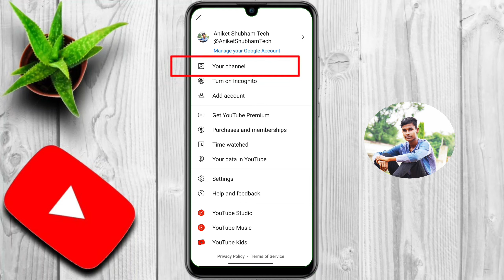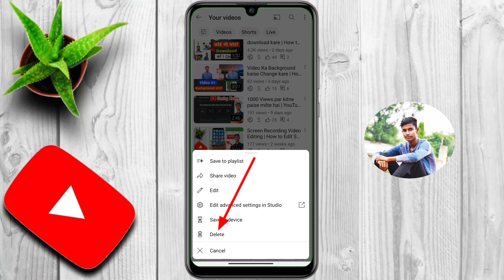YouTube Video Delete kaise kare || YouTube Channel pe upload video kaise delete kare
Instagram par aa jao dosto -

About me -
Name - Aniket Shubham
Banka ( Bihar)